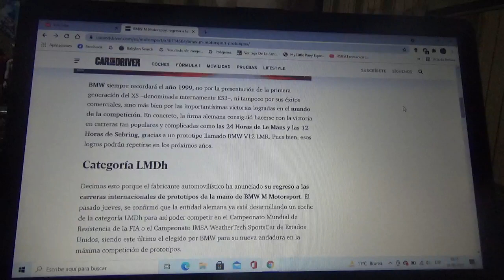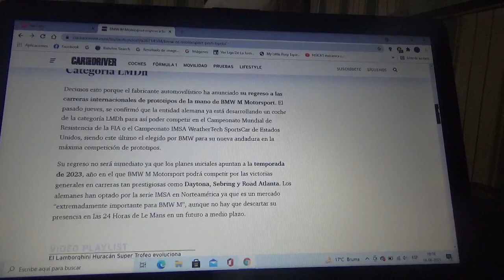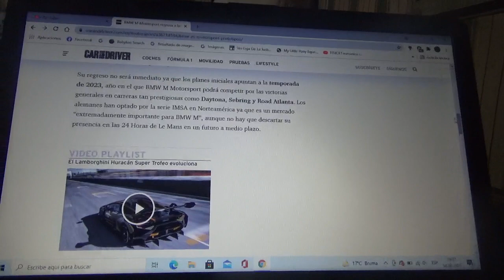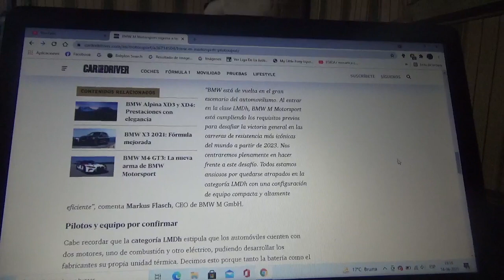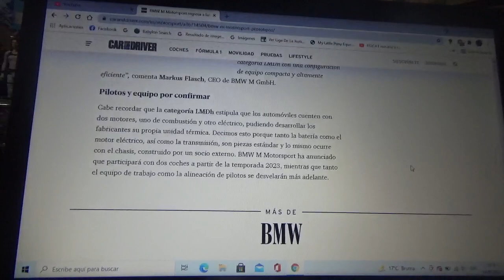BMW quiere entrar a la categoría LMDh y podría regresar a Le Mans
La entidad automovilística bávara gracias a su filial de alto rendimiento y de competición BMW M Motorsport volverá próximamente a las grandes competencias de automovilismo de resistencia